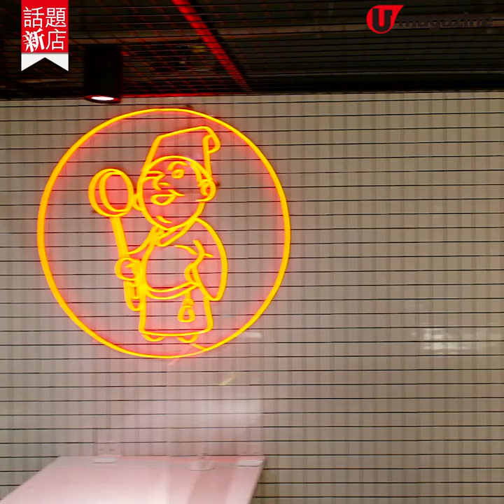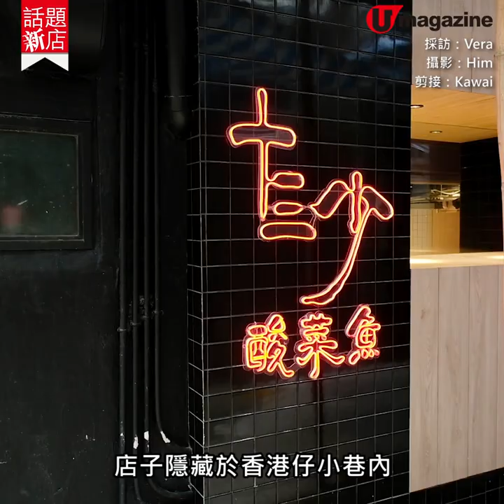隱蔽小巷滑溜酸菜魚 星期一、三免費升級勁量版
隱蔽小巷滑溜酸菜魚
星期一、三免費升級勁量版

呢間隱藏於香港仔小巷內的酸菜魚專門店，走新派玩味風格路綫，似cafe多過川菜館。招牌酸菜魚用新鮮鱸魚製作，非常滑溜。魚湯底以鱸魚骨和雜魚熬夠2小時至奶白色，並配上四川老壇酸菜及潮汕酸菜，酸中帶爽脆。最正係由即日起至6月30日有優惠：逢星期一、三惠顧，普通版酸菜魚（300克）免費升級勁量版（400克）；逢星期一至五凡六位或以上惠顧，全單85折 ，不過優惠不同同時使用。

【INFO】
十三少酸菜魚
地址：香港仔祟文街15-17號華利大廈地下
營業時間：星期一至五12nn-3pm，5pm-10:30pm；星期六、日及公眾假期12nn-10:30pm
全方位緊貼《U Magazine》社交平台